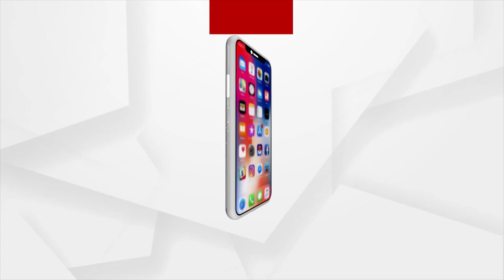Sata Katha | Argus News